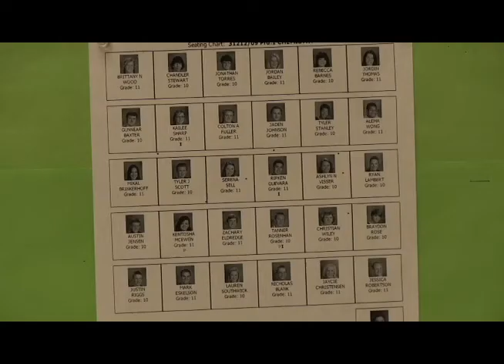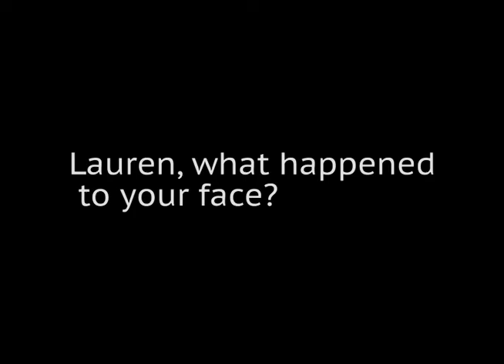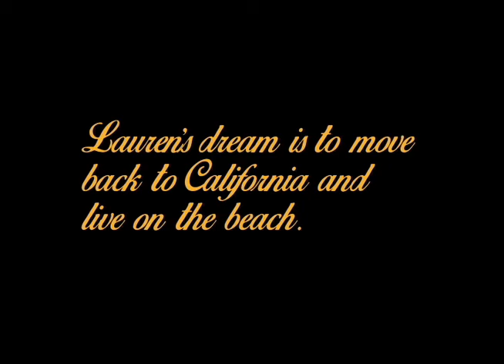March 21 Weekly Show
Mustang Television for the week of March 21st. Spotlight on Lauren Southwick and more.